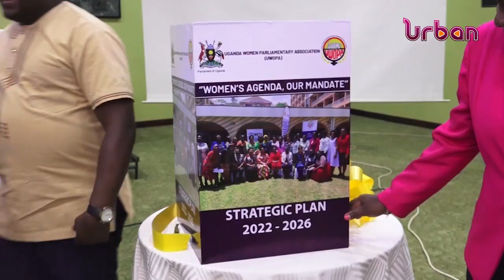Women day cash causes excitement among MPs